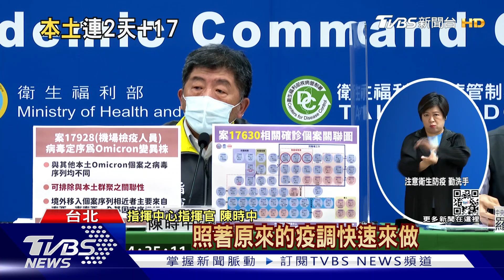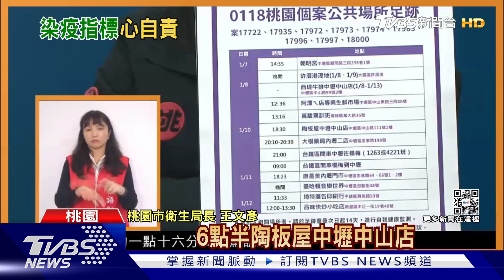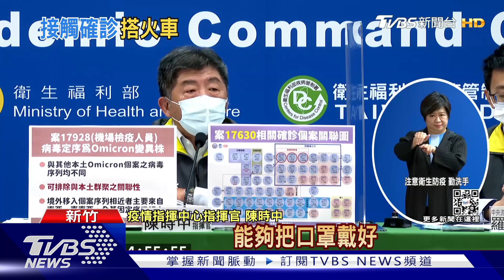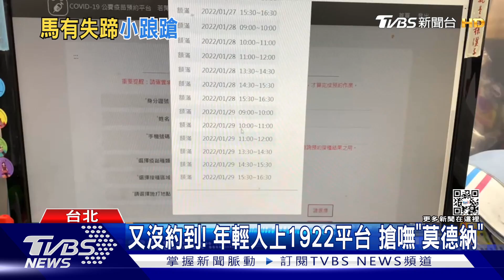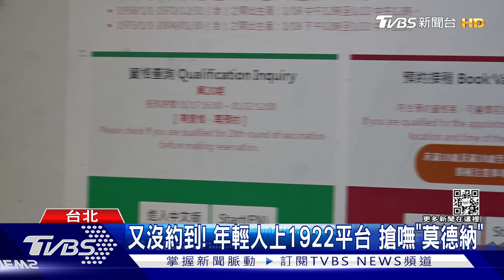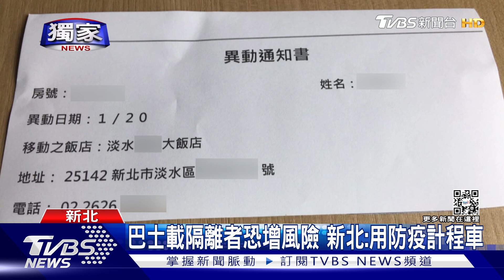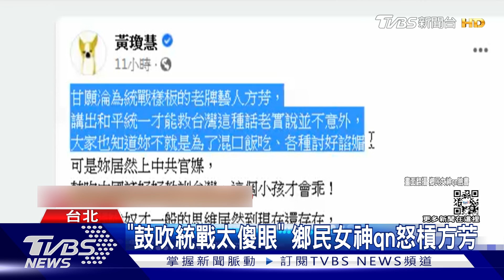2劑AZ+莫德納攔不住 運將染疫Ct值31驟跌剩12【TVBS新聞精華】20220118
桃機防疫計程車司機實施定期篩檢，再添一例確診，雖然打過兩劑AZ、一劑莫德納，載過確診者後遭傳染，研判屬近期染疫，因其Ct值從31驟降只剩12。詳細內容請鎖定TVBS新聞台。